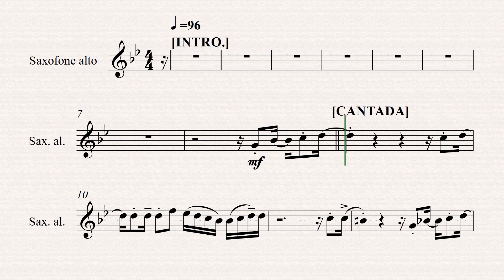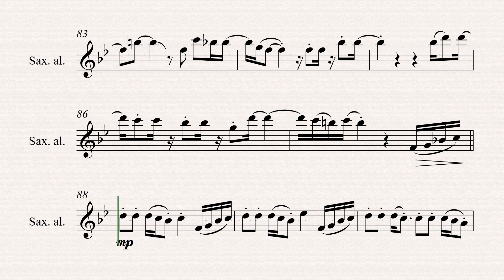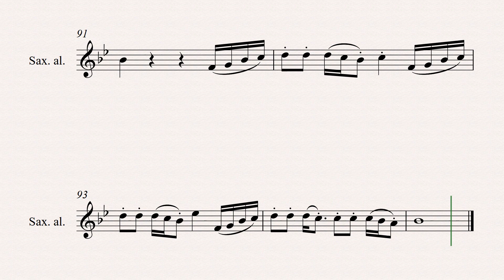LOVE THEORY | Kirk Franklin [ Partitura p/ Sax Alto ] 👇PARTITURA PDF👇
Love Theory
Canção de Kirk Franklin
Visão geral
Letras
Ouvir
Vídeos
Letras
Brothers and sisters
I wanna welcome you back to life
Back to the one that can make your next chapter
Your best chapter
Hallelujah
How can it be that you love the most unlovable part of me, of me?
How could you see your life was the only gift I'll ever need to be free?
It's amazing with you, I win even if I lose
Everything's working for my good for always
He saved the day
He will come through
He won't doubt, that's not what super heroes do (Hallelujah)
No greater love makes my heart beat
All I wanna do is make you proud of me (that's why)
I don't wanna love nobody but you
I don't wanna love nobody, love nobody but you (let's go)
How can it be, everyone of my secrets that you keep
You cover me
You cover me (I appreciate it)
A mystery (it's amazing how), your patience with me, God, will never leave (you don't give up on me)
Don't ever leave
Help me to see like you
No matter what I go through
Everything's working for my good for always (lemme tell you what he does)
He saved the day (and he will)
He will come through (Hallelujah)
He won't doubt, that's not what super heroes do (not real super heroes)
No greater love (a love like this) makes my heart beat (and I promise ya)
I don't wanna love nobody but you (yes)
I don't wanna love nobody, love nobody but you (I searched all over)
I don't wanna love nobody but you (you)
I don't wanna love nobody but you (that's right)
I don't wanna love nobody, love nobody but you (yeas, and the church sang, come on)
Loving you will be (Jesus, loving you)
will be the death of me (It sounds crazy don't it)
That's how it's supposed to be (lemme tell you what it means)
More of you, less of me (that's why)
I don't wanna love nobody but you (Father)
I don't wanna love nobody, love nobody but you (I really mean it this time)
I don't wanna love nobody but you (Jesus)
I don't wanna love nobody, love nobody but you (lemme tell you what he does)
He saved the day (c'mon)
He will come through (he won't let you down)
He won't doubt, that's not what super heroes do (sing, "I will never find")
No greater (a love like this) love makes my heart beat (forever and a day)
All I wanna do is make you proud of me (let me say it again)
He will come through (it feels so good)
He won't doubt, that's not what super heroes do (yessir)
No greater love (Hallelujah) makes my heart beat (for the rest of my life)
All I wanna do is make you proud of me (everybody sing)
I don't wanna love nobody, love nobody but you (you're the savior)
I don't wanna love nobody, love nobody but you